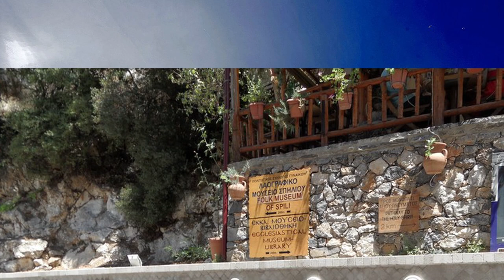Καστρινος Συρτος ΣΕΡΓΙΑΝΙ ΣΤΙΣ ΟΜΟΡΦΙΕΣ ΤΗΣ ΚΡΗΤΗΣ ΚΡΗΤΗ ΜΗΤΕΡΑ ΤΣ ΑΡΧΟΝΤΙΑΣ ΤΣΙ ΛΕΥΤΕΡΙΑΣ ΔΑΣΚΑΛΑ